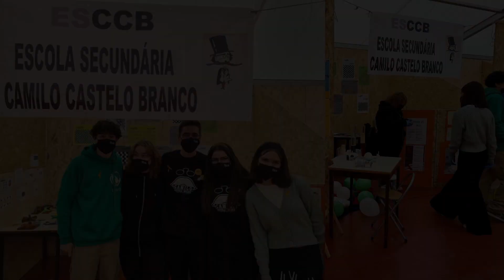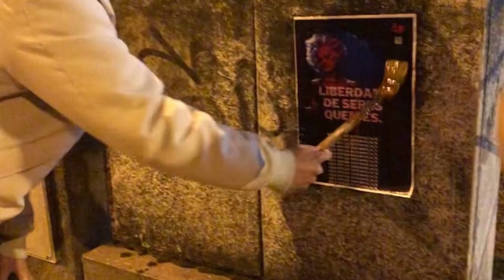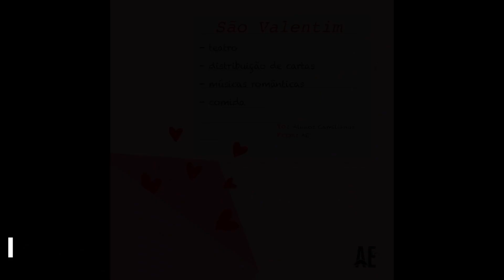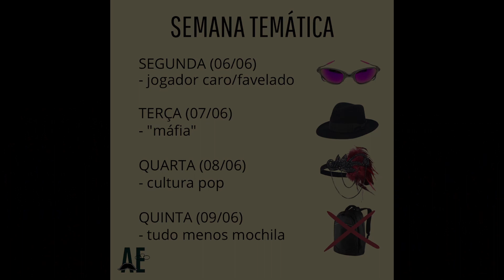ATIVIDADES AE 2021 22